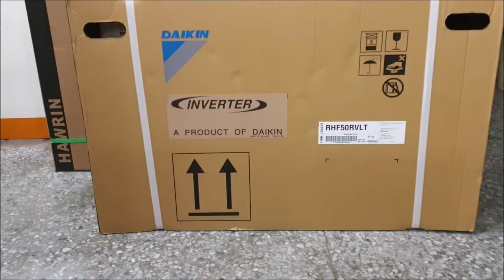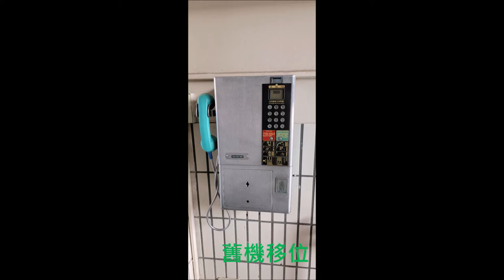日立華菱、三洋變頻冷暖分離式冷氣機—冷氣機配合裝潢場 房子整修 出租套房安裝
deming510526.pixnet.net
（04）22920201